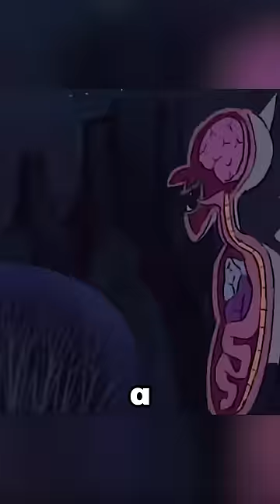If a dragon is killed, it will die, except for warriors#shorts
If a dragon is killed, it will die, except for warriors.
《Базилик Фэт-Фрумос и царская дочь 》 ,A very meaningful animated short film.